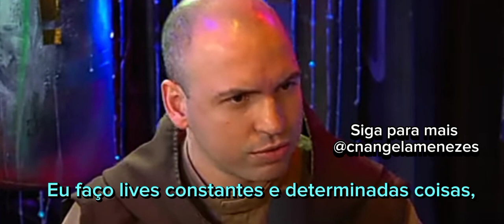"Falar a verdade virou ofensa!" Frei Gilson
"Falar a verdade virou ofensa!" Frei Gilson. Nosso Amado Frei Gilson participou na tarde de hoje do PodCast @inteligencialtda e foi simplesmente incrível! Lutar pela liberdade de expressão não é só para os políticos, pois isso afeta diretamente a evangelização, a proclamação do Evangelho a proclamação da VERDADE!